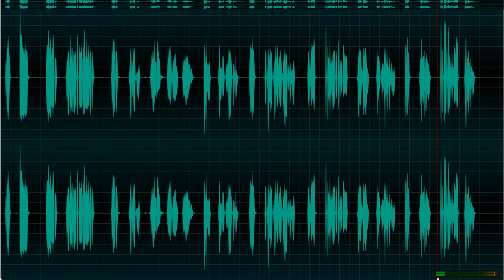Dasar 2 Pelajaran 3 물건사기(2) - 023 Bahasa Korea terpadu untuk orang Indonesia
Dasar 2 Pelajaran 3 물건사기(2) - 023